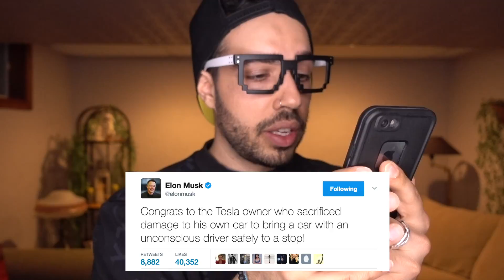Social Media Stars Help Somalia!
Good News from around the world-  #45

Story #1 - Social Media Stars raise money for Somalia
Story #2 - Tesla driver wrecks car to save a strangers life
Story #3 - Disney invents and wireless power room
Story #4 - Saudi Arabia starts massive wind and solar project
Story #5 - Japanese newspaper grows plantlife in a creative way

Big thank you to Turkish Airlines for sponsoring an airplane for the above campaign! You rock.